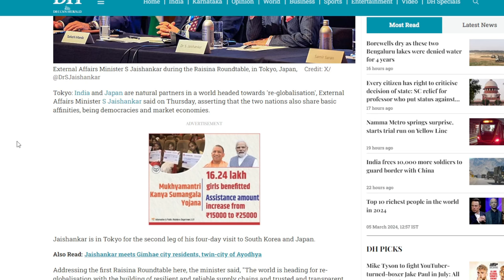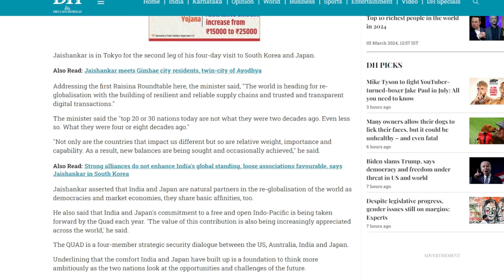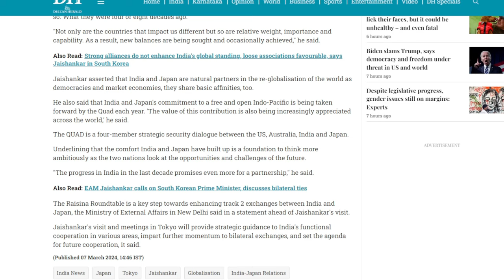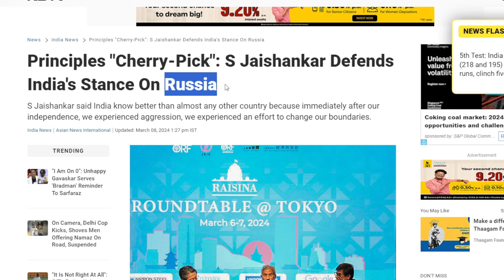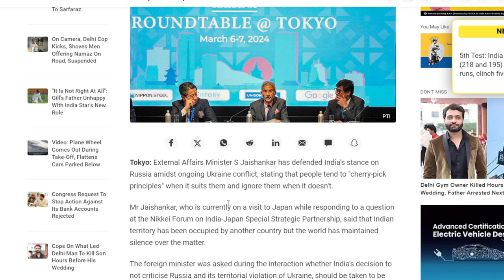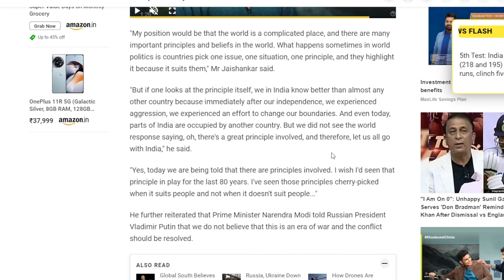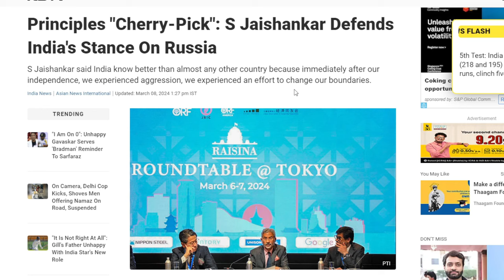India and Japan Are Natural Partners, Says Jaishankar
External Affairs Minister S Jaishankar stated on Thursday that Japan and India are natural allies in a world moving toward "re-globalization," adding that the two countries also have commonalities as market economy and democracies.
"The world is heading towards re-globalization with the building of resilient and reliable supply chains and trusted and transparent digital transactions," the minister stated, addressing the inaugural Raisina Roundtable here.